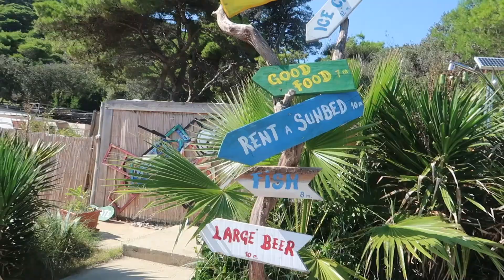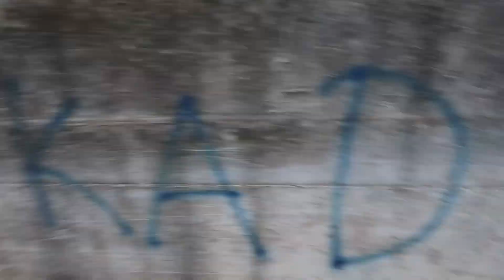Boat Tour Of The Elaphiti Islands | Croatia '19 | Ollie Walker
Another day, another VLOG from Croatia. In this episode I went on a boat tour around the Elaphiti Islands outside of Dubrovnik and it was very fun all around.

FAQs:
Olliewood96, what does that mean?
Olliewood is a play on Hollywood and the 96 is because I was born in 1996.

England, which is also my city.

22.

What do you use to record videos?
A Canon G7X MK II. I also use it for Vlogging, etc.

How many tattoos do you have?
11, the majority of which are on my right arm.

Have you ever predicted the future?
Yes, I once predicted a friend of mine becoming pregnant.

Always remember to Enjoy yourself, stay safe and make the most of every opportunity that comes your way! x